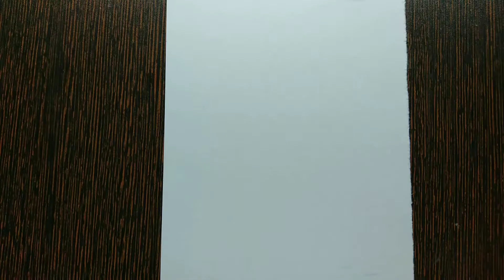Watercolourpainting | for beginners | rose flower